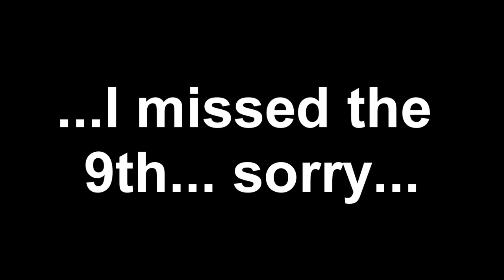I F**KED UP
Spencer Loebsach
Waterloo ON                                Postal Code N2L 6K5